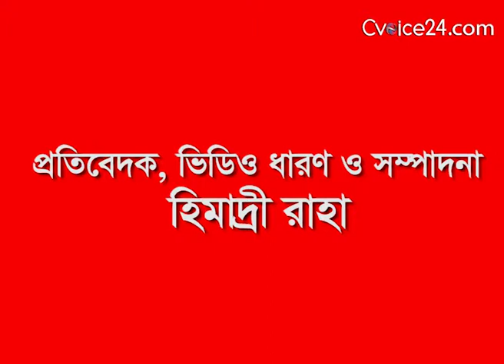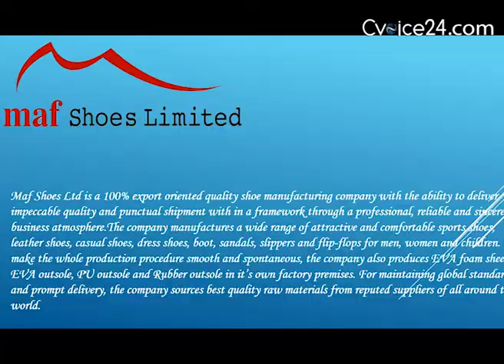এই বিজয় শেখ হাসিনার সক্ষমতার বিজয়- এম এ লতিফ